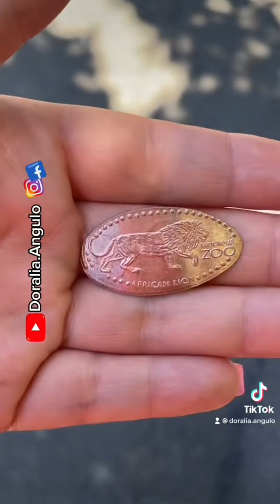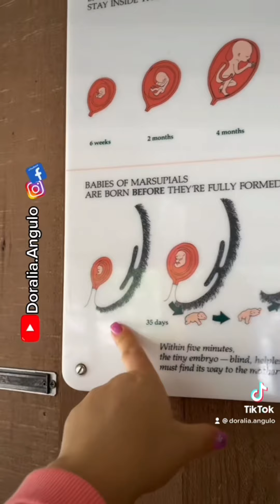Omg 😱 San Francisco Zoo | vlog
Hola hola , acompáñanos a el zoológico de San Francisco 🥰